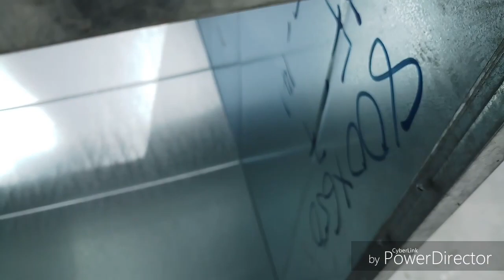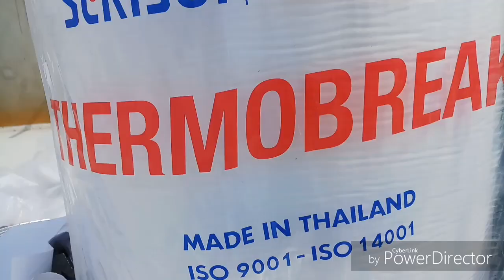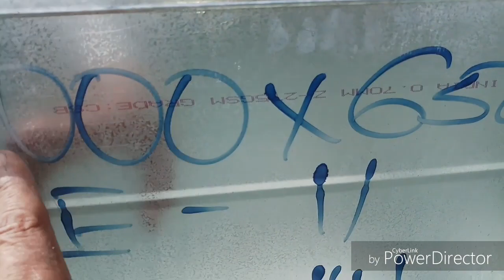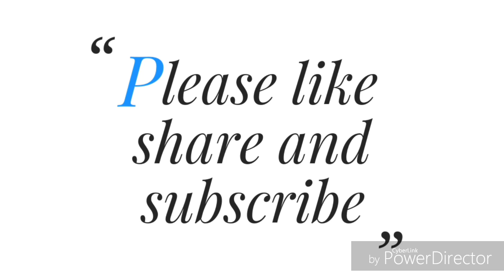what is Fcu work | Fan Coil Unit System | Fcu Unit Details | Fcu Connection | Fan Coil Unit Parts